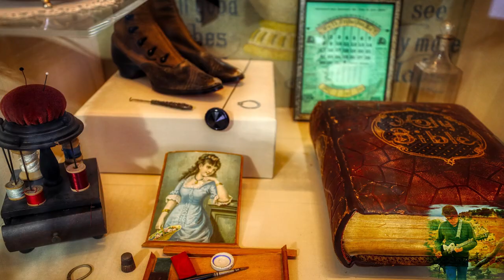Marfa Texas to Fort Bliss April 2024 by Chris Aanensen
The landscapes of western Texas were really cool returning to Arizona on this recent road trip to see the solar eclipse. Awesome enough to back me up visually on this instrumental rock song.

Drums: Toontrack Superior Drummer 3:

Bass: Ibanez Soundgear Bass

Rhythm Guitar: Fender Stratocaster

Lead Guitars: Epiphone Nightfall Les Paul

Recorded and mixed in Sonar through kickass Focal headphones and KRK Rokit 10 and Mackie monitors. Mastered in Toontrack EZ Mix, Waves and STL Control Hub Mastering plugins